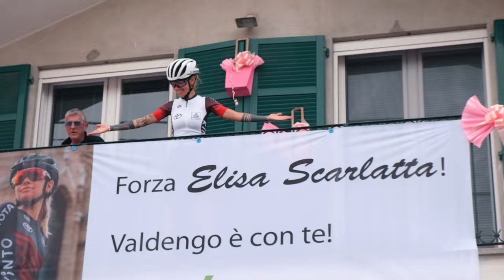Giro-E 2024 | First Week: Best Of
🚴‍♀️ Ti aiutiamo noi: rivivi tutte le emozioni e i migliori momenti della prima settimana di Giro-E Enel 2024! 🥇

✅ Il Giro d’Abruzzo Crédit Agricole
✅ Giro d’Italia
✅ Giro Next Gen 2024
✅ Giro d'Italia Women
✅ GranPiemonte presented by Crédit Agricole 2024

Segui I nostri canali per non perderti alcuna notizia su 🟣 Giro-E 2024 🟣 e interagisci con altri appassionati di ciclismo: